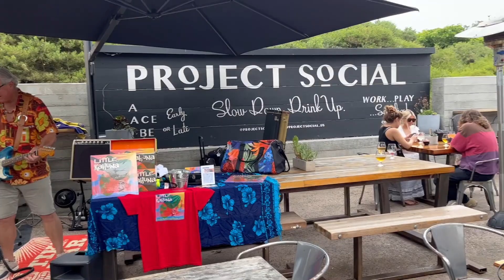Little Kahuna at project Social 5-28-23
Here we are live in Dana Point at a local Brewery and Eatery called Project Social...Short clips of us playing an original composition called DD named after you know who (from our first album)  and the classic Misirlou.